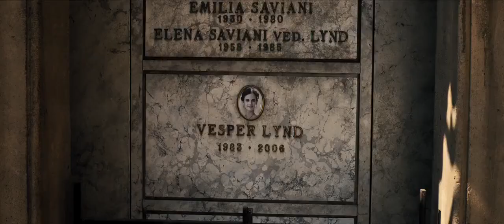Hans Zimmer - "Secrets" track from No Time To Die, James Bond